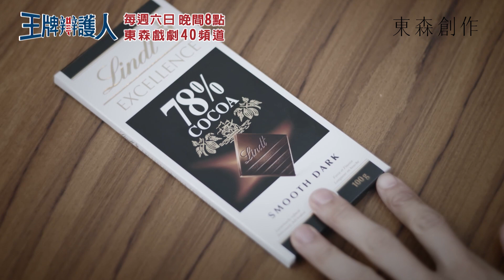【王牌辯護人】EP10 精彩回顧：78%的巧克力默契？神秘簡訊是吳律師傳的？｜胡宇威 葉星辰 路斯明 黃薇渟 林孫煜豪｜官方HD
「上次那個巧克力，到底是什麼意思？」
「你這個動作不是在提醒我，小心接招？」
『你想太多了』
大奇跟吳律師真是心有靈犀一點通！(ゝ∀･)⌒☆

司法不公、正義不再，紛擾不休的世界唯有他能逆轉情勢！
由胡宇威、葉星辰、路斯明、黃薇渟、林孫煜豪領銜主演
★11/28 起│每週六 晚間8點│東森戲劇40台